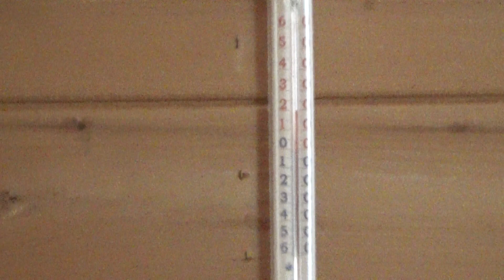После ночи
9 мая
Заказ моей книги: